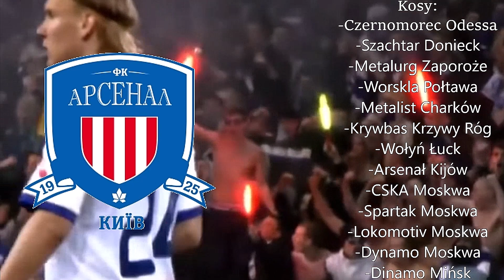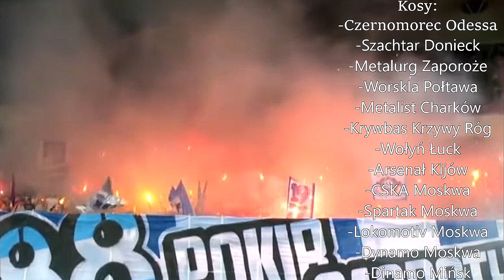Zgody, układy i kosy Dynamo Kijów